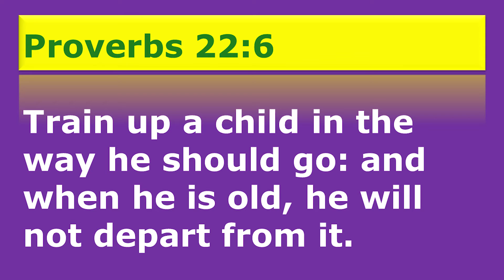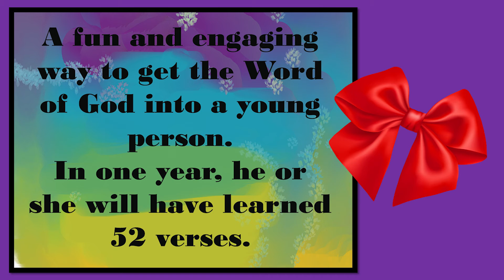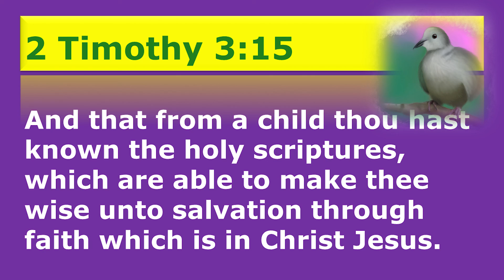The Secret to Guiding Kids on Their Spiritual Journey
Christmas is coming soon and children will be receiving many toys, but you can be the one to give them a gift with eternal value. Our 52 Week Creation Devotional for young children is an impactful tool to help them for the rest of their days. Listen as we give examples of how this can be a life-changing gift for your children, grandchildren, Sunday School class, or any young person in your life.